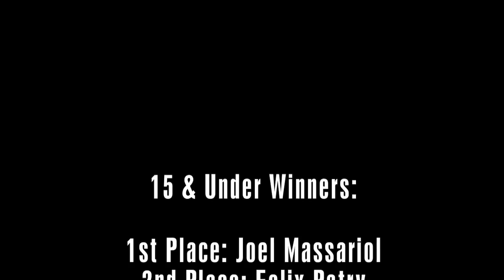Volcom: Stop #4 Mont Avila, QC 2012 Peanut Butter and Rail Jam